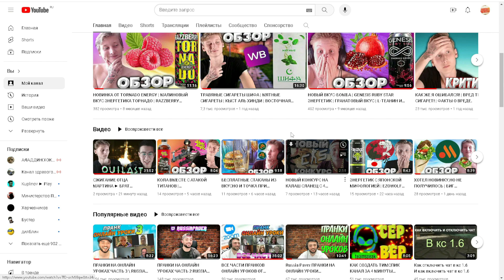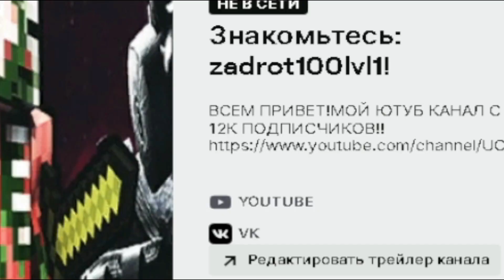ФАСОВАННЫЕ ЗАВАРНЫЕ ПЫШЕЧКИ В БЕЛОЙ ГЛАЗУРИ | СЛАДОСТИ К ЧАЮ И КОФЕ | В ПЛАСТИКОВОЙ КОРОБКЕ | ОБЗОР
⚫РАЗВЕРНИ ОПИСАНИЕ►👇🏻